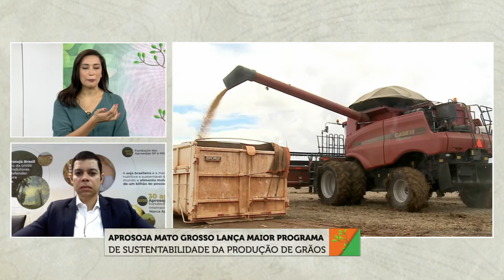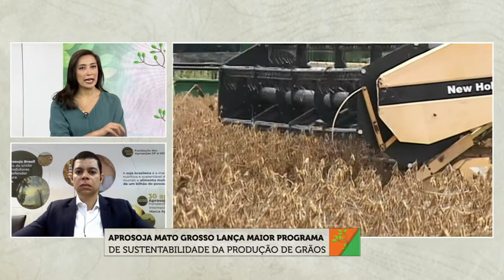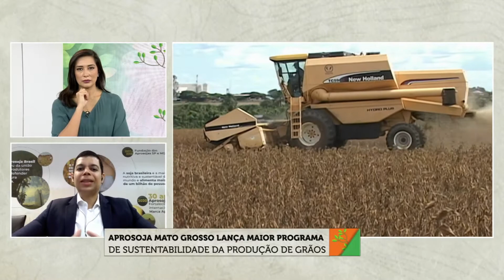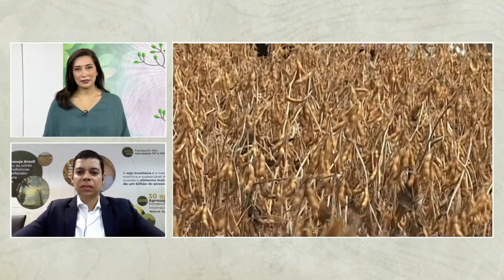Aprosoja MT lança maior programa de sustentabilidade na produção de grãos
O objetivo do programa é garantir a melhoria contínua e socioambiental na produção agrícola. O novo programa voltado ao desenvolvimento sustentável vai ser lançado nesta terça-feira, 22.

Confira uma entrevista sobre o assunto com o diretor executivo da Aprosoja Mato Grosso, Wellington Andrade.